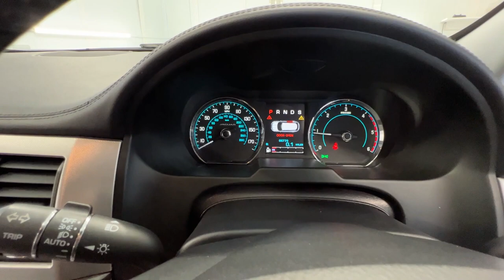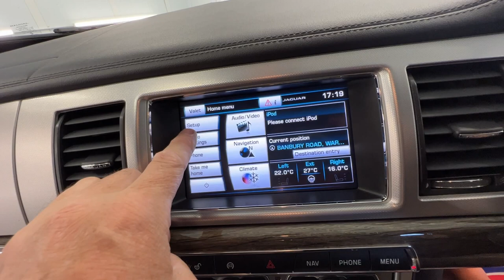Country Car Barford Warwickshire Jaguar XF Premium Luxury Sport brake for sale